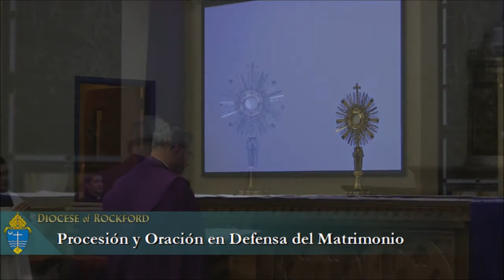Procesión y Servicio de Oración en Defensa del Matrimonio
El Obispo Malloy dirige una procesión y Servicio de oración en defensa del Matrimonio en la Parroquia del Sagrad Corazón en Aurora, IL, el lunes, 18 de Febrero 2013.